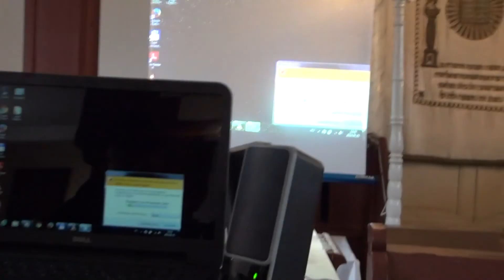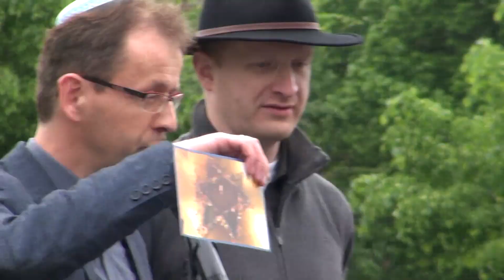MENETEL, Kiskunhalas, MARSCH DES LEBENS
Kiskunhalas
zsinagóga, vasútállomás
2014. április 25.